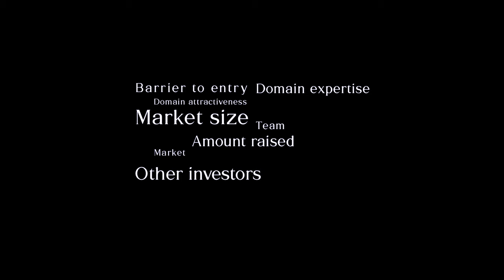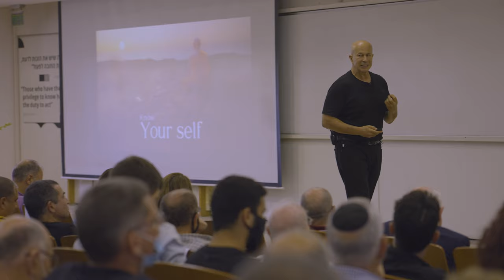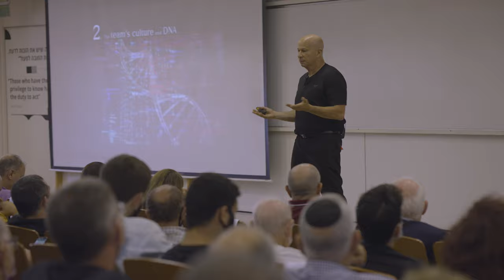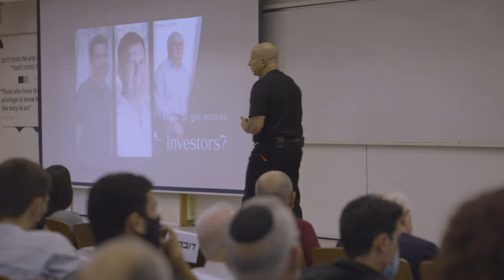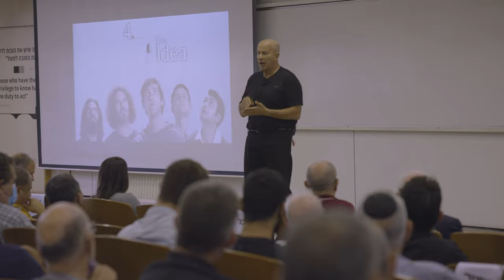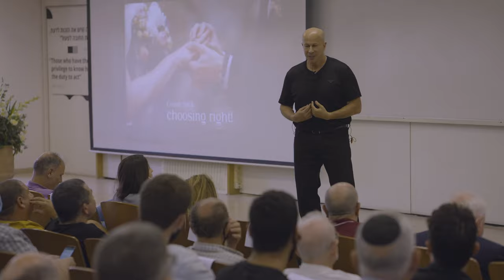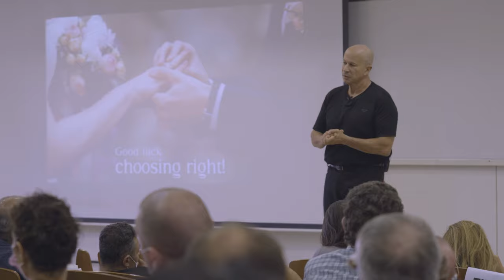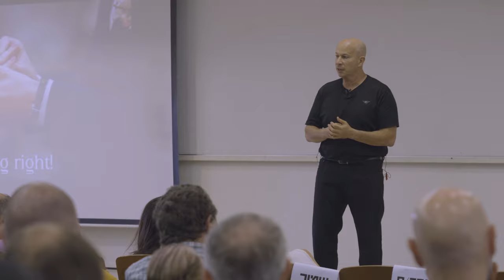Yuval Tal - how to choose a startup to join - Hebrew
choosing a company, especially startup is a major choice
f the company successful - you are well set from the options
if it goes bust. everything that you worked on is gone

how to choose which company to join, my insights. this one in Hebrew at the business school at Tel Aviv university